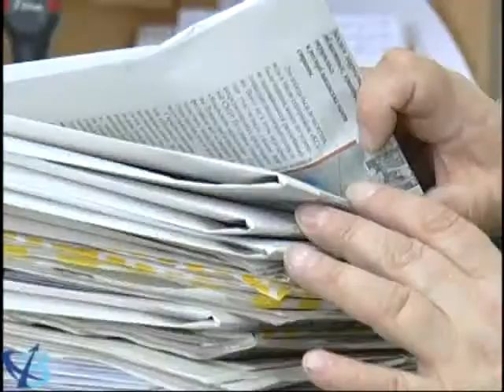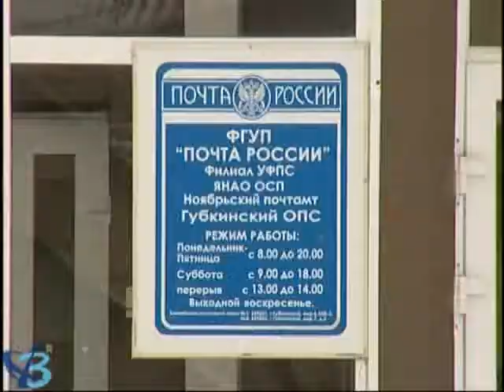На связи со всем миром 12+